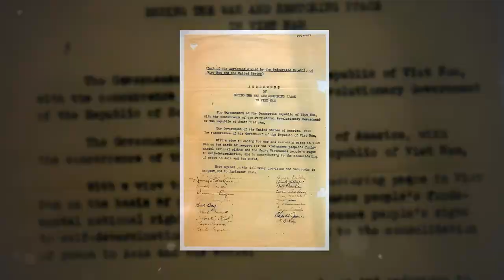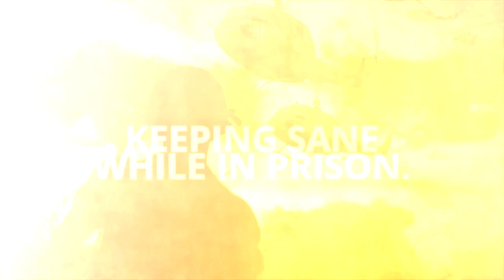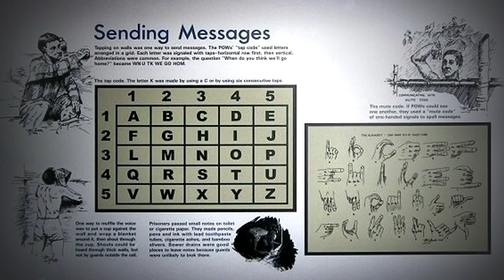Shocking Things That Were Normal In The Vietnam War Prison Camps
On January 27, 1973, the Paris Peace Accords were signed, bringing an official end to the Vietnam War. One of the requirements of this treaty was that all us prisoners be returned home. When these men arrived back to their homes, they brought with them stories of horrendous conditions and terrible torture. Over the course of the conflict, nearly 800 americans were captured by the North Vietnamese. While in captivity, they were psychologically tortured, used as propaganda, and used as tools in negotiation.